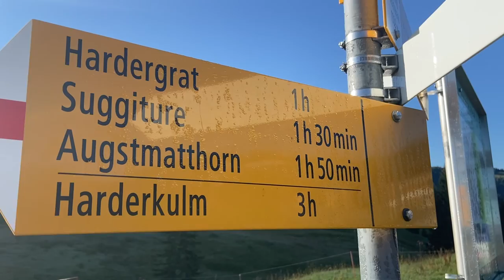BEST HIKES IN SWITZERLAND: Hardergrat Ridge | Swiss Alps Hike near Interlaken and Lake Brienz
Ready to go hiking with us in the Swiss Alps? This may be one of the best hikes in the world — or at least one of the best hikes in Switzerland! Come and see the Hardergrat Ridge trail, Augstmatthorn, Suggiture, and Harder Kulm (above Interlaken) on this epic hike in Switzerland!

WANT TO HIKE HERE? We made it simple by planning all of the details for you! Read about the Hardergrat Ridge hike on our blog!

00:00 - Come hike with us!
00:30 - How most people hike the ridge
00:55 - Our alternative (better!) route
01:16 - HIking up from Lombachalp
03:14 - Views from the Hardergrat ridge
03:29 - The Augstmatthorn
04:12 - The Suggiture
04:53 - Hiking through the woods
05:42 - Harder Kulm, drinks, and views

// SWISS TRIP PLANNING RESOURCES //

Traveling to Switzerland soon? 👉Buy a done-for-you SWISS TRAVEL GUIDE
*Interlaken, Grindelwald, Lauterbrunnen, Jungfraujoch, Lucerne, Zermatt, and more!*

// SUMMARY //

Want the best views of the Swiss Alps? The Hardergrat Ridge trail won’t disappoint! It’s right next to Interlaken and Lauterbrunnen Valley, which are some of the best places to visit in Switzerland! In today's episode we visit the Augstmatthorn, Suggiture, and Harder Kulm. But before we talk about the views, let’s talk about how to start this hike.

Most people ride up the Harder Kulm funicular, then hike 3 hours up through the woods for the amazing ridgeline views. But then you’re faced with 2 tough choices:
1. Hike 3 hours back down through the woods to Harder Kulm.
2. Or hike down the steep backside of the ridge, then walk an additional 1.5 hours on the road to the tiny village of Habkern, and then catch a bus to Interlaken which only comes once an hour.

We didn’t like either of those choices, so we tried something else!
1. Ride a bus from Interlaken to Habkern.
2. Take a hotel shuttle bus from Habkern to Lombachalp.
3. Hike up from Lombachalp to the Hardergrat, Augstmatthorn, and Suggiture.
4. Hike 2-3 hours downhill through the trees to Harder Kulm. (Bonus: You can refuel at the Panorama Restaurant, and get spectacular views of Interlaken, Lake Brienz, and Lake Thun from the impressive Two Lakes Bridge!)
5. Ride the Harder Kulm funicular back down to Interlaken, Switzerland, which runs at least every 30 minutes.

// Helpful notes about hiking in Switzerland //

--Switzerland hiking trails are well marked with locations, distance, and approximate length of time, but you should bring along a map just in case. (We use the SwissTopo app when we hike in Switzerland!)
--Switzerland weather can be unpredictable, so pack layers. We always carry our rain jacket and a heavier coat, plus a hat and sunscreen.
--You’re going to catch amazing views of Lake Brienz on this hike. Don’t forget your camera so you can capture the Swiss Alps views!

FIND OUT HOW TO HIKE THE HARDERGRAT RIDGE! We share exactly how we got to and from this hike on our blog, which means we planned your next Swiss hike for you! Read all about this hike on our blog!